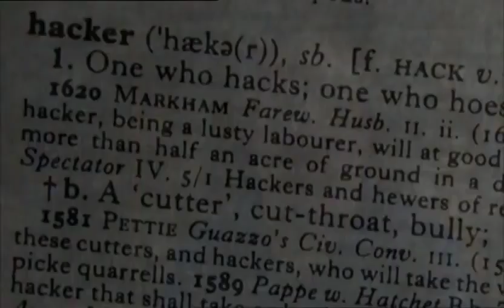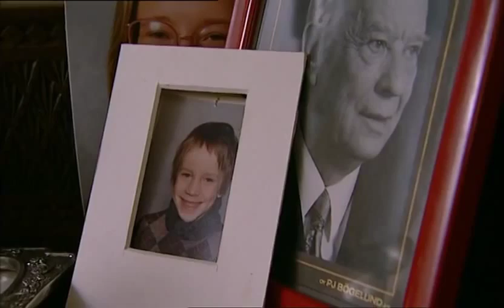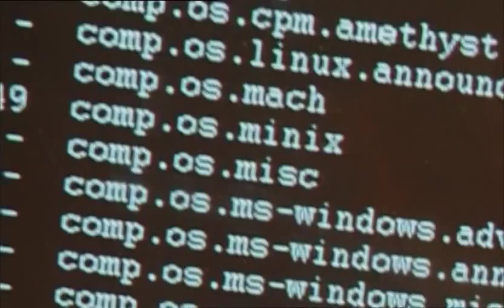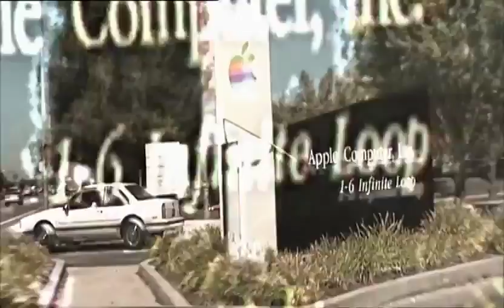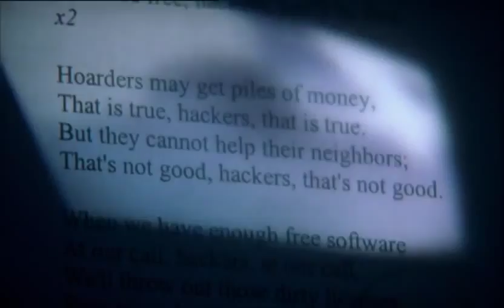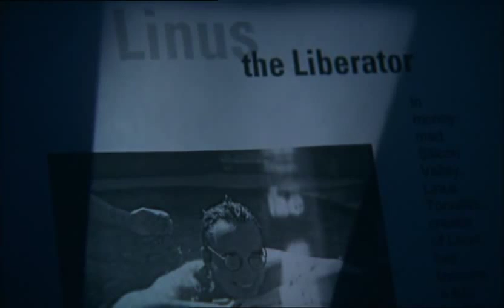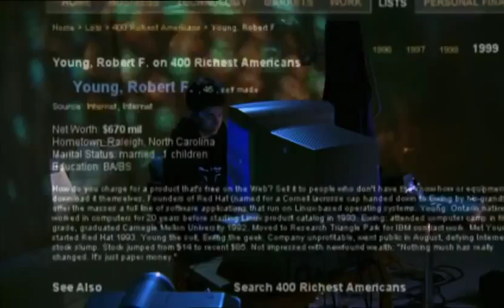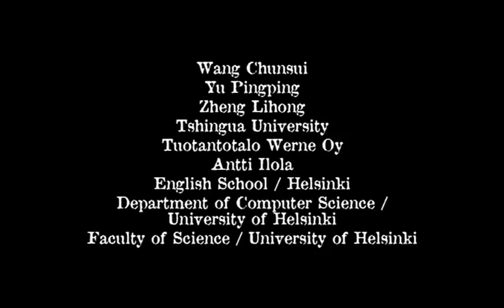The Code Story Of Linux Documentary Multisub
Documentaries 2015